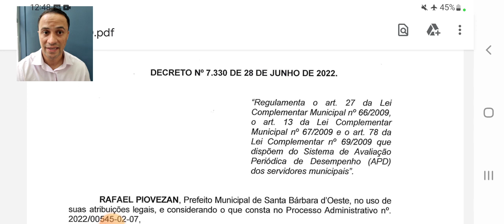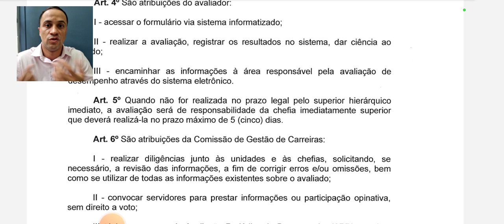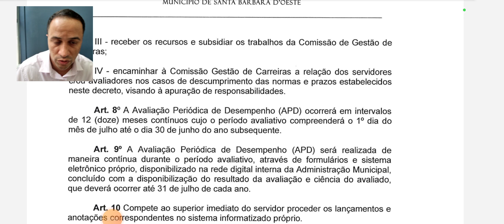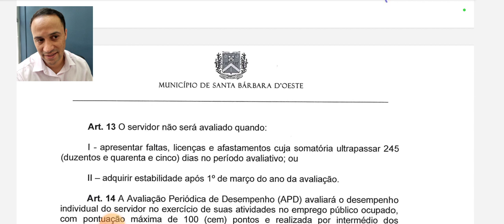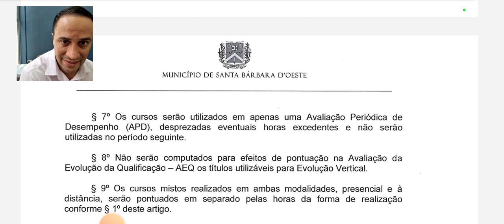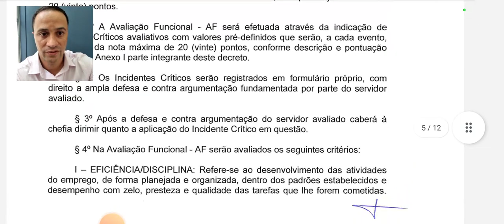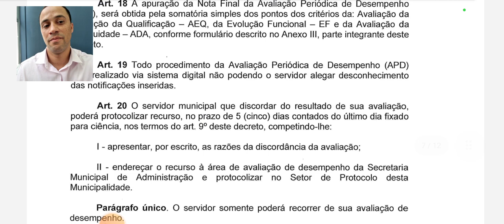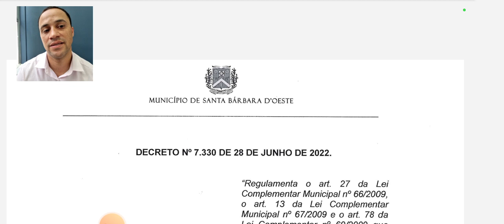Decreto da Avaliação Funcional do Servidor de Santa Bárbara d’Oeste-SP